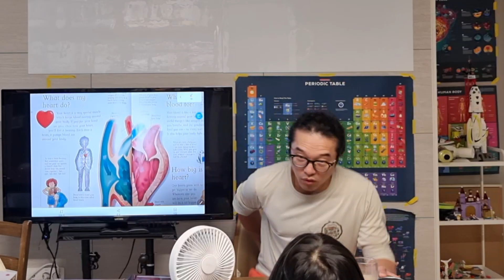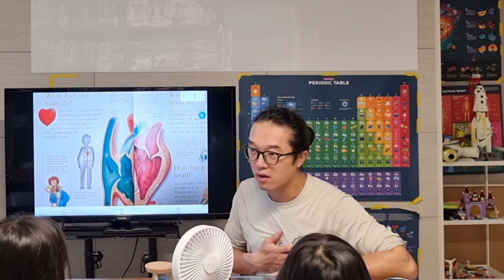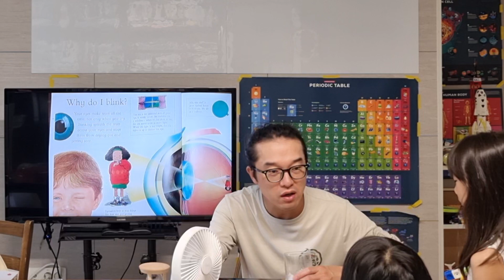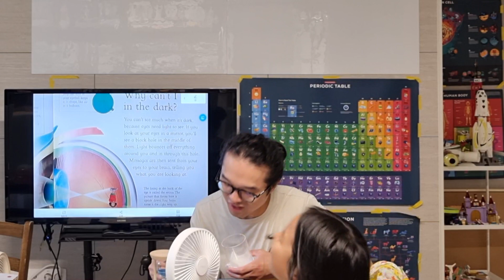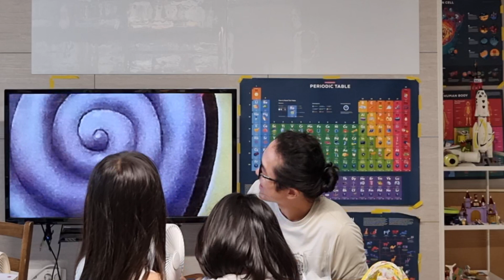홈스쿨링 About our body